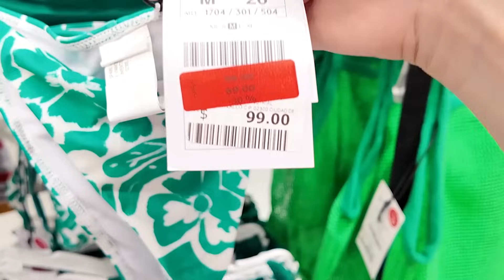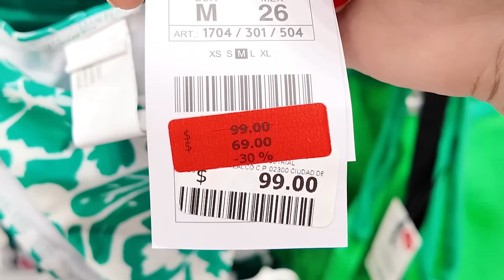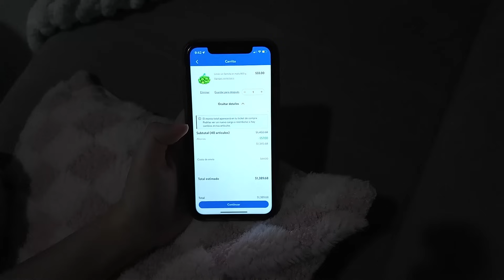un día conmigo + nos chocaron + parque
- miriamvaez Vlogs